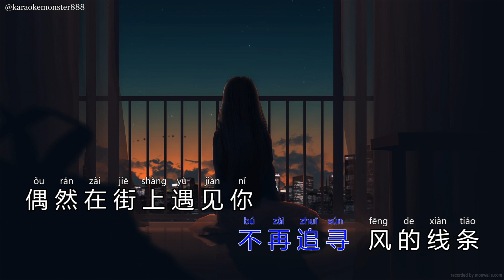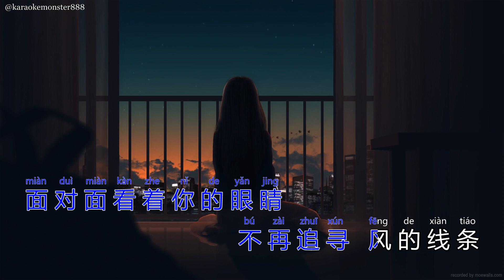Mei Ci Du Xiang Hu Han Ni De Ming Ce 每次都想呼喊你的名字 (karaoke - no vocal)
comment di bawah juga untuk request lagu yang anda sukai.
Selamat menikmati & salam Karaoke.